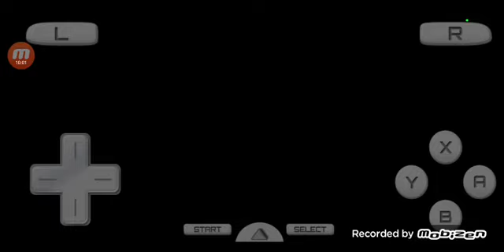New super mario bros (world 2)